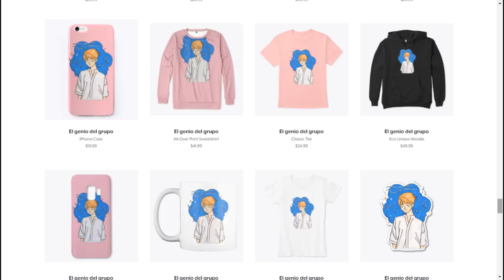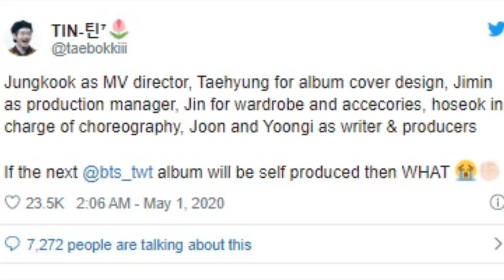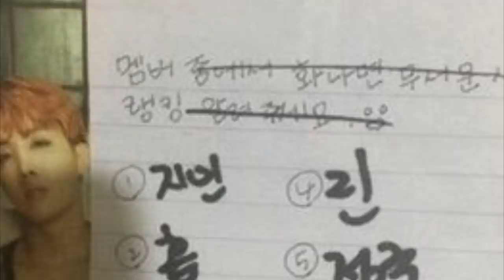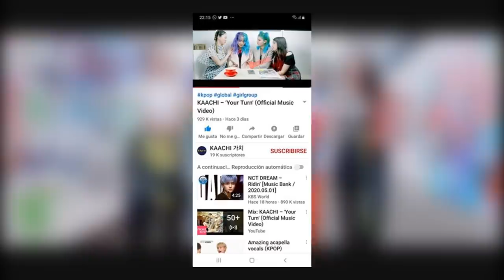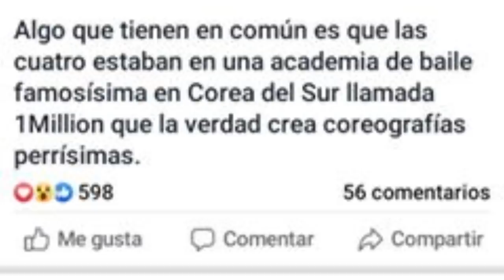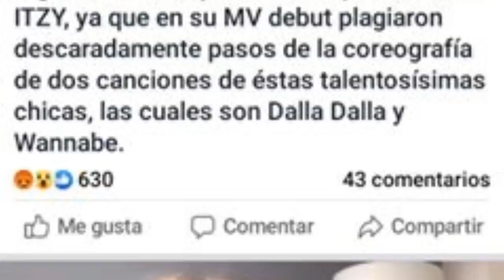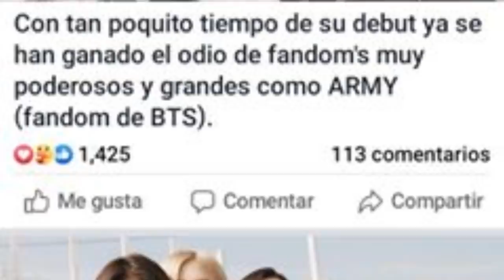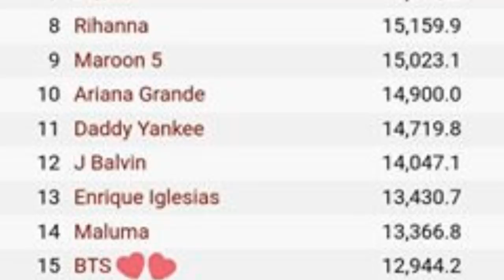¡IMPACTANTE! 😱 JUNGKOOK LO ENSEÑA TODO ⭕ | V LLORA Y ESTO FUE LO QUE HICIERON | ¿Que pasó con BTS?